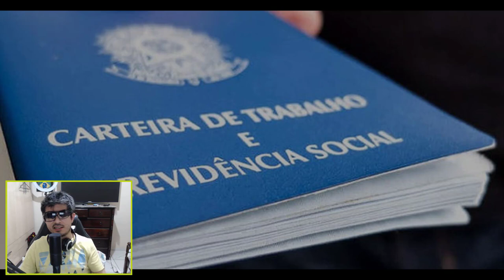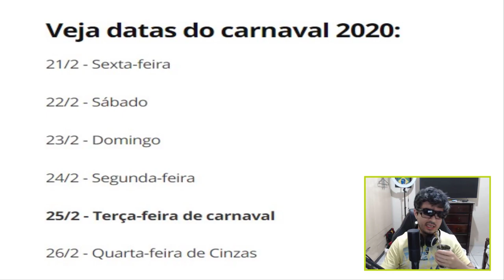CARNAVAL É FERIADO OU NÃO ? | Entenda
Saiba o que diz a lei trabalhista CLT a respeito do carnaval seus feriados e horas extras

Veja datas do carnaval 2020:
21/2 - Sexta-feira

22/2 - Sábado

23/2 - Domingo

24/2 - Segunda-feira

25/2 - Terça-feira de carnaval

26/2 - Quarta-feira de Cinzas